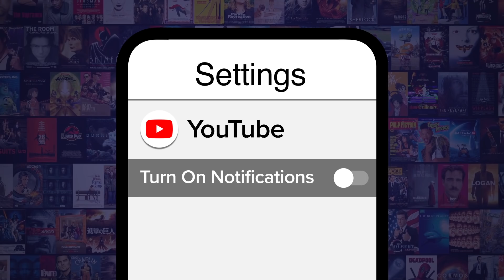Top 10 Shocking Twists That Came Early in the Movie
These cinematic left turns threw viewers for a massive loop. For this list, we’ll be looking at unexpected plot twists and developments that occurred relatively early in the movie. Our countdown includes “Pulp Fiction”, "Psycho", “Knives Out”, and more! Which of these did you find the most unexpected?